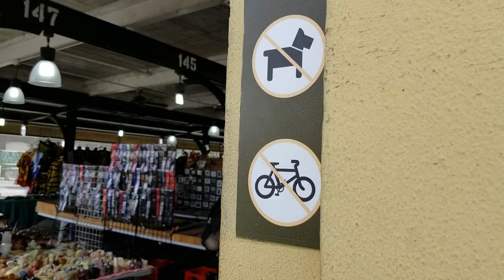LTBA 082 ~ Exploring New Orleans!!! |[RV Living & Full Time Travel]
We head down to the French Quarter in New Orleans, to check out Bourbon Street, Jackson Square, the French Market and have some delicious beignets!!!